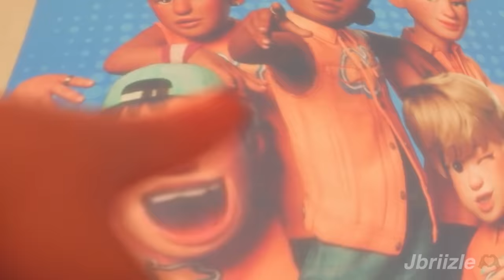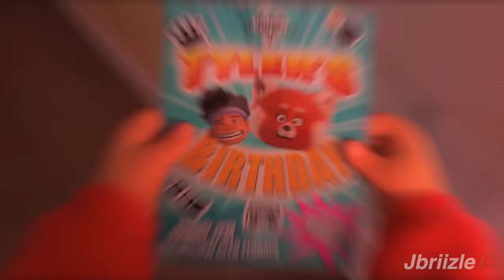I edited turning red because i'm confused | Part 3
⚠️Headphones WARNING (earrape)⚠️

FAQ✧✧✧✧_________________________

-ImJbriizle